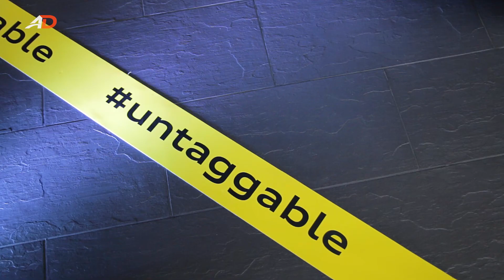The all-new Audi Q2 launch - AutoDeal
Watch as we welcome Audi’s youngest and newest member of the Q family. Aside from its imposing design, this German subcompact crossover has multiple awards under its belt. Need we say more?